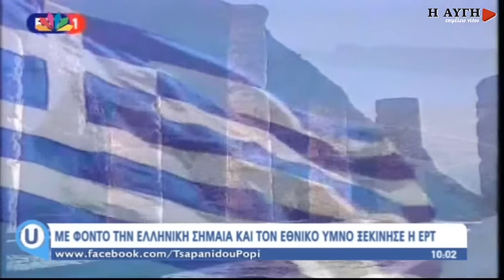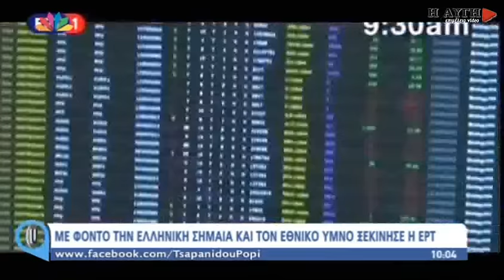Το άνοιγμα της ΕΡΤ